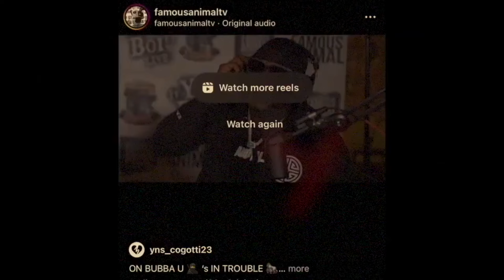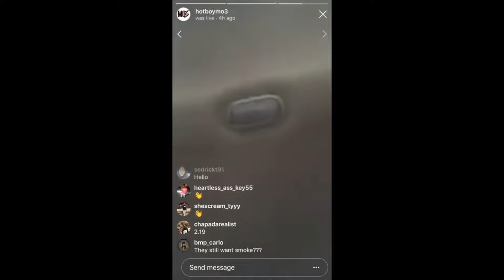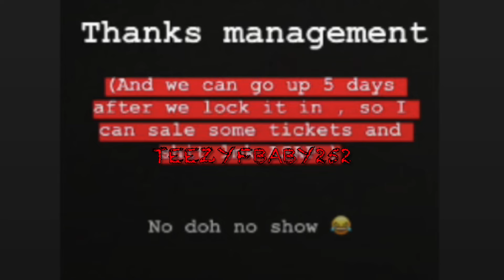Mo3 Cousin H$M La Dude Confirms What Teezy Said About Mo3 Opps Declining His Fight To End Their Beef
Teezy speaks on Mo3 cousin La Dude confirming what he said about Mo3 willing to end beef with a simple fight but his opps declined.